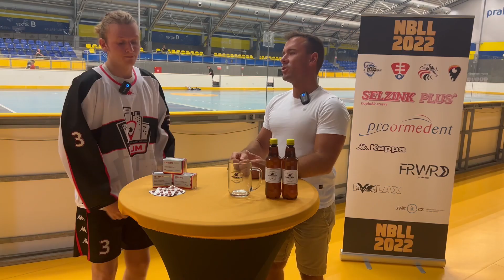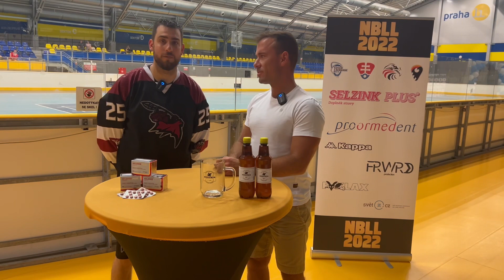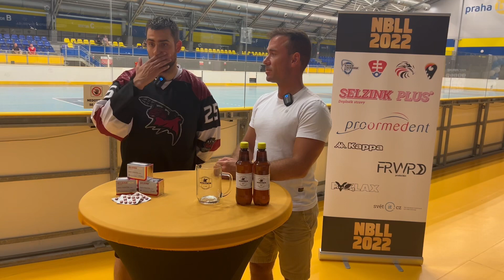NBLL2022 post-game interviews LJM-BAT